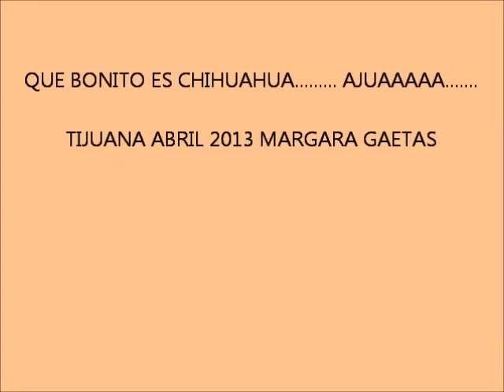LUCHA VILLA EL CORRIDO DE CHIHUAHUA